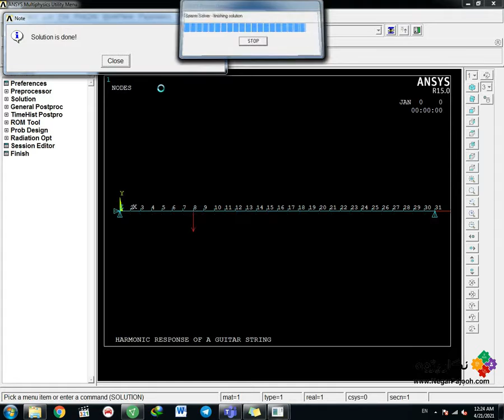Harmonic Response of a Guitar String - ANSYS